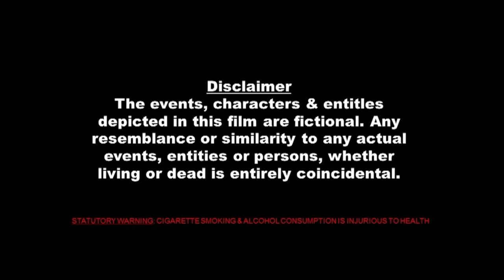50 ಲಕ್ಷಕ್ಕೆ ಶ್ರೀಮಂತನಾಗಿರುವ ಸ್ನೇಹಿತರಿಗೆ ಮಾರಬಹುದೇ? | Crime Story New Web Series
50 ಲಕ್ಷಕ್ಕೆ ಶ್ರೀಮಂತನಾಗಿರುವ ಸ್ನೇಹಿತರಿಗೆ ಮಾರಬಹುದೇ? | Crime Story New Web Series